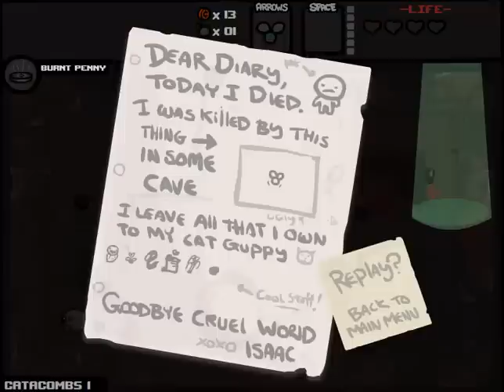Binding of Isaac EP.19